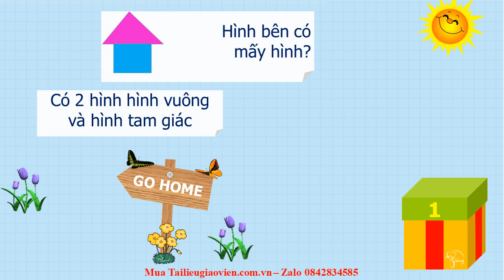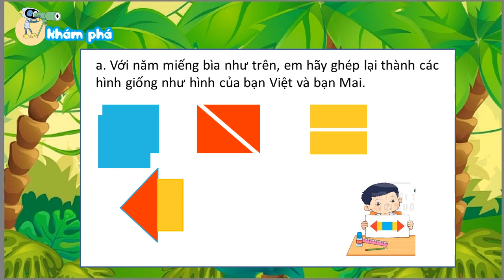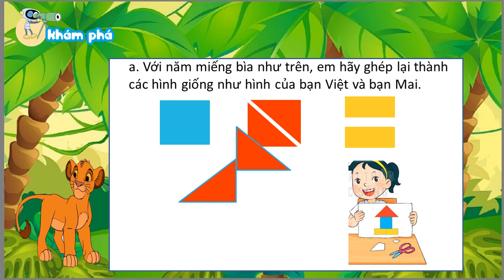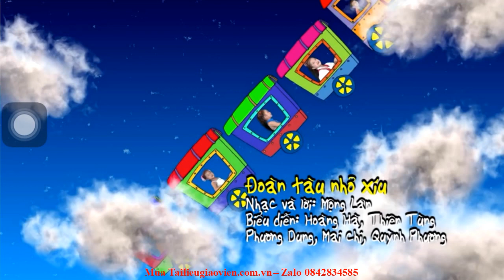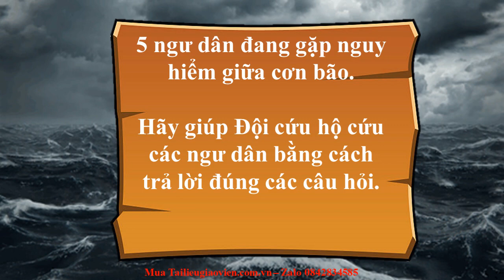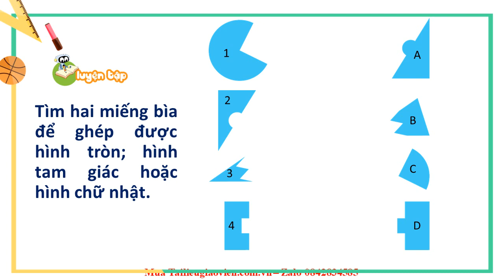Giáo án powerpoint Thực hành lắp ghép, xếp hình | Powerpoint Kết nối tri thức Toán lớp 1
Phía trên là giáo án Powerpoint hay còn gọi là giáo án điện tử, giáo án trình chiếu Bài 8: Thực hành lắp ghép, xếp hình | Sách Toán lớp 1 Kết nối tri thức. Giáo án được làm với phong cách: hiện đại, đẹp mắt để tạo sự hứng thú cho học sinh.
Ngoài ra, chúng tôi có đầy đủ giáo án powerpoint các bài khác trong chương trình sách giáo khoa Toán lớp 1 Kết nối tri thức. Tin chắc rằng: Khi sở hữu bộ giáo án này, việc giảng dạy của thầy cô sẽ trở nên nhẹ nhàng và đạt hiệu quả tốt.